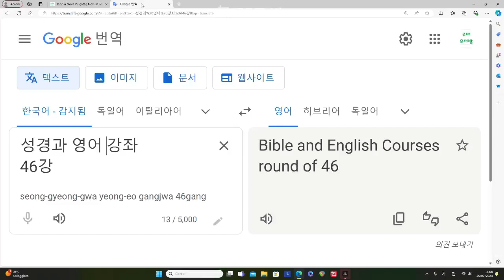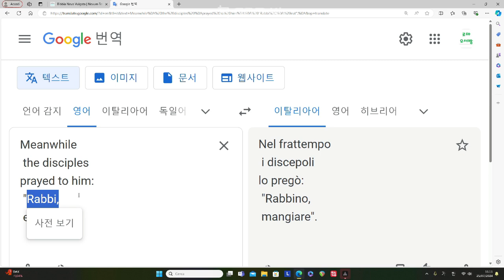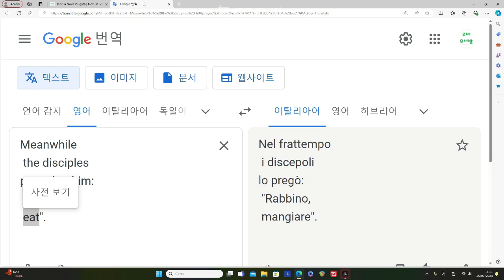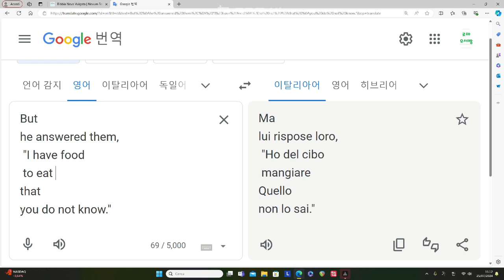성경과 영어 강좌 46강